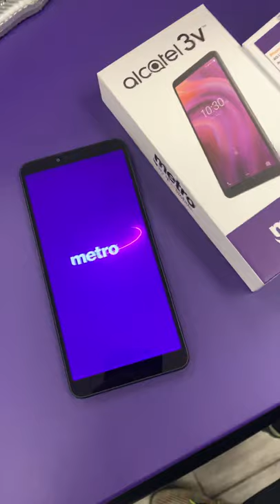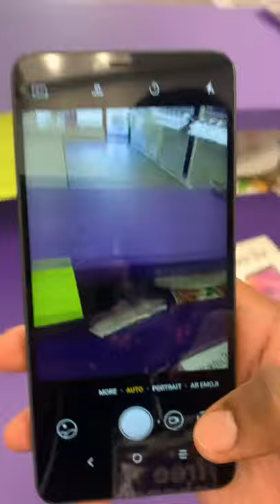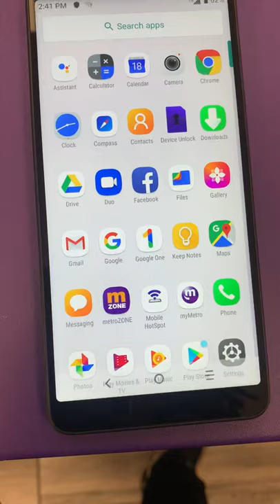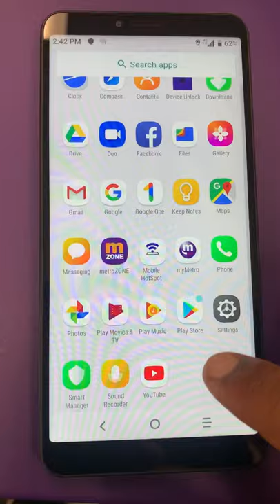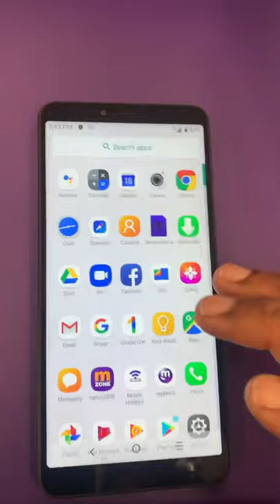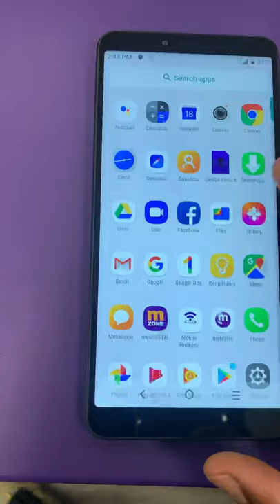Alcatel 3V review Metro by T-Mobile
Is it worth the price tag or is the stylo 5 the better option